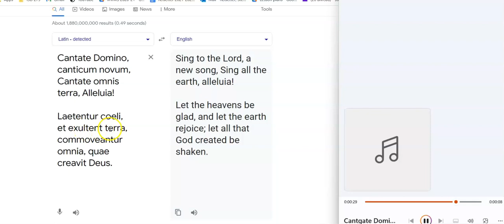Cantate Domino Latin pronunciation per Google Translate